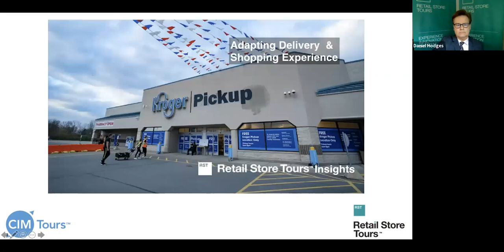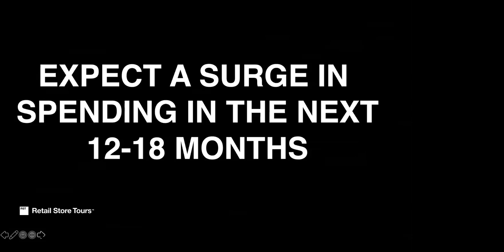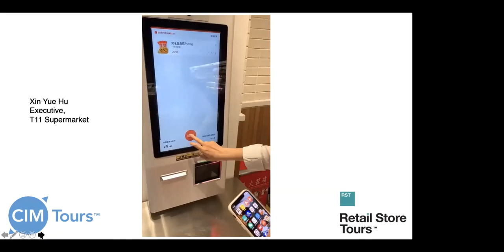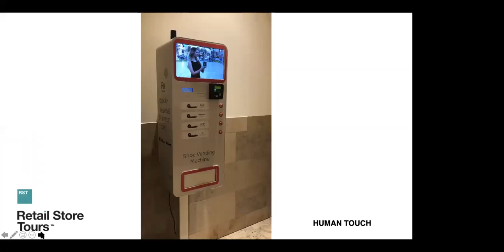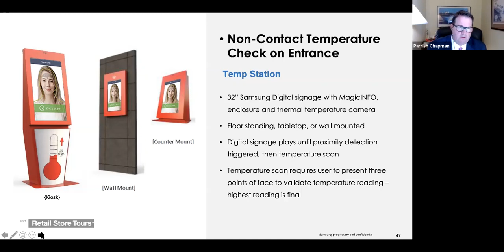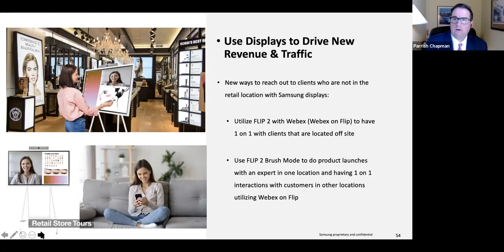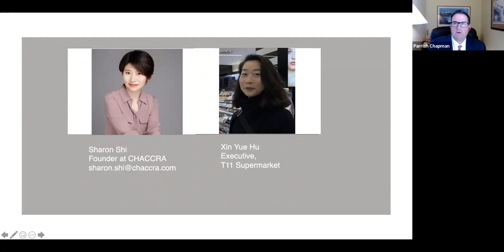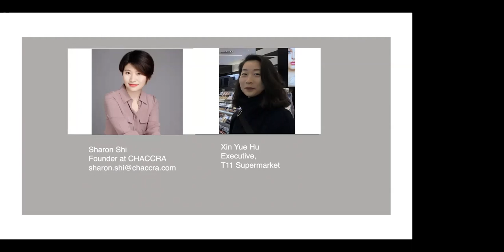Best Practices: Using Technology to Improve the Customer Experience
On the Frontline: Navigating COVID-19 is a live event held weekly at 9AM EST on Tuesday for thirty minutes. The program focuses on overcoming the challenges of  COVID-19 and highlighting new business opportunities. On the Frontline features real-time reporting from people on the ground in the retail and restaurant industries. We discuss how retailers and restaurants are successfully re-opening. The program features leading experts who discuss how businesses can thrive and function during the COVID-19 pandemic. Each week we feature on the ground reporting from the United States, Europe, Latin America, and Asia. On the Frontline: Navigating COVID-19 reviews the lessons learned, best practices, and opportunities.

Best Practices: Using Technology To Improve The Customer Experience from June 2, 2020 covers the importance of retailers implementing the latest technology to improve relations with customers. We talk with Parrish Chapman, Director of Sales B2B Retail from Samsung about lessons from COVID-19 for businesses looking to implement new tech into their operations. Now more than ever it is important for businesses to use all the tools at their disposal to build trust with shoppers.